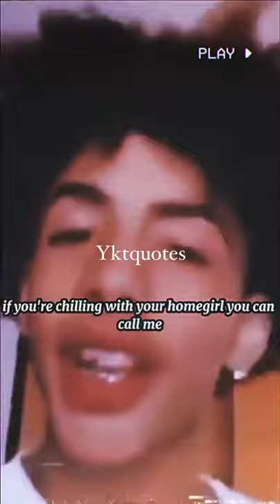J.I lecture about girls😍